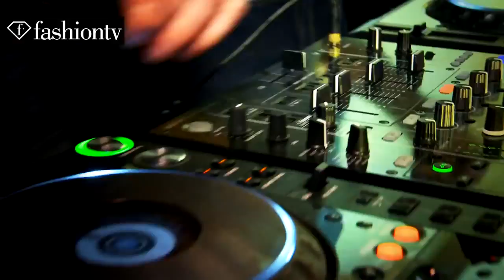I Love Fashion Cafe Vienna Opening ft Michel Adam, Ania J I Wanna Be a Trillionaire FashionTV